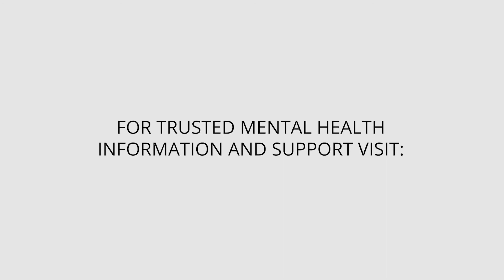Exercise Helps Me Keep a Routine That's Good for My ADHD | HealthyPlace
Exercise helps Michael maintain a routine, which keeps him accountable to his adult ADHD treatment. Find out why exercise is so helpful. Take a look.
'How I Developed an Exercise Routine to Combat ADHD'

Exercise helps my ADHD, but I had to find a way to make it routine. And if you've lived with ADHD, you know how hard that can be. Find out how I did it at HealthyPlace.

▷ See the latest posts on the 'Living with Adult ADHD' blog